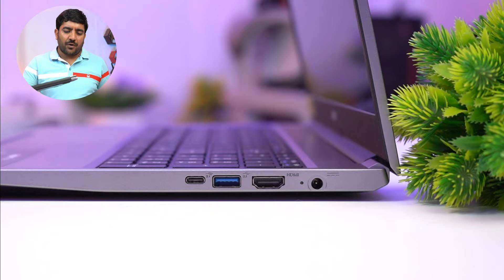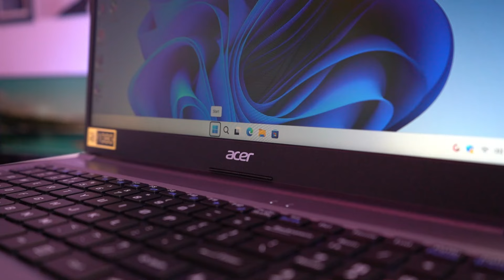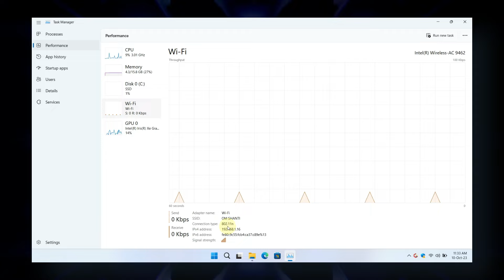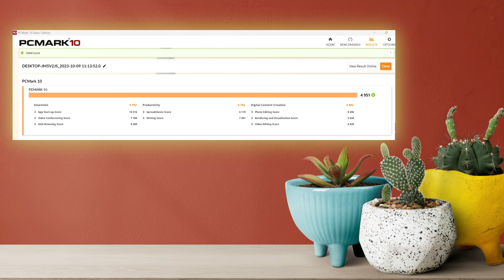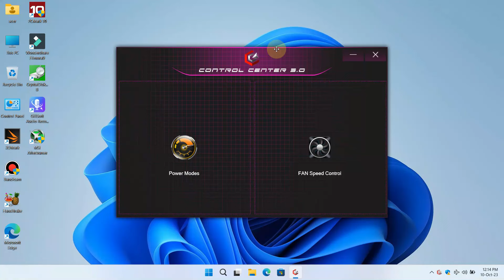Acer Aspire Lite 2023 Ultimate Budget Laptop⚡Intel Core i5 With 16GB RAM Under 40000 [Hindi]🔥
✅ Best Laptop Online On Amazon✅
💻Acer Aspire Lite 11th Gen Intel Core i5 (16GB RAM/512GB SSD/Intel Iris Xe Graphics)

💻AMD Ryzen 5 5500U Premium Metal Laptop (8GB RAM/512GB SSD)

✅ Best Laptop Under Rs45000✅
👉Hp Pavilion EC1003AU
👉Hp Pavilion EH2018AU
👉ASUS VivoBook 16X
👉Lenovo Ideapad Slim 5
👉ASUS VivoBook S15